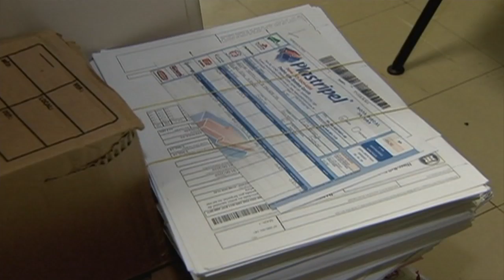Receita Federal arrecadou R$ 125 bilhões no ano passado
NBR NOTÍCIAS - 18.02.16: Em 2015, a Receita Federal arrecadou R$ 125 bilhões em impostos, juros e multas. Expectativa para este ano é recuperar R$ 155 bilhões com as auditorias executadas.